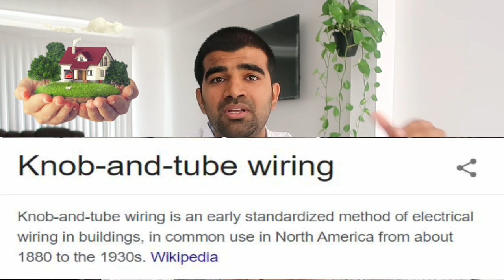COST OF LIVING IN WINDSOR ONTARIO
In this video, I will be sharing
how much it would cost to live in Windsor Ontario Canada
how much it would cost if you rent a 1-3bedrom unit apartment or individual home
how much it would cost if you own a house
how much is the property taxes
how much utility bills(Gas, Hydro, Water)
How much cost for internet
How much it would cost for car insurance and gas bills
How much cost for groceries
And other miscellaneous expenses like clothing, parties, drinks, smoking...

Pretty much you can live on with minimum wage if both wife and husband are working
Of course, you can save more money if you do house hacking - if you don't know what's house hacking check out this video

To follow my Real Estate Investing/Realtor Journey, interviews with Real Estate Investors and related field experts, and Inspirational videos will be posted every Monday 6 30 PM!

Books
1. Real Estate Investing in Canada: Creating Wealth with the ACRE System
2. Rental Property Investing by Brandon Turner
3. The Real Estate Retirement Plan: An Investment and Lifestyle Solution for Canadians By Simon Giannini

Equipment I use to make my video
1. Camera Canon G7
2. Snow Ball Mic
3. Cable Mic
4. Tripod

Social Media Websites that can help you regarding  Real Estate
(Real Estate Investing Network Canada)

Remember: Formula for Success RAN(do RESEARCH, take ACTIONS and NETWORK with right people)
I'm currently living and Investing in Windsor Ontario Canada